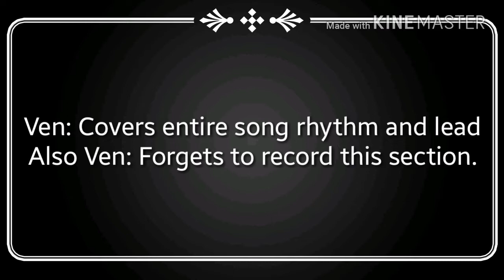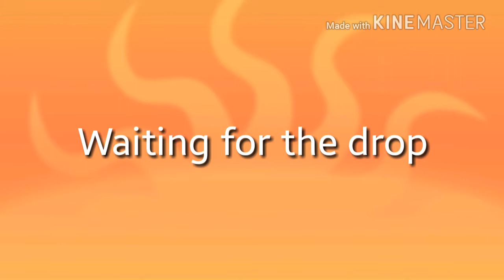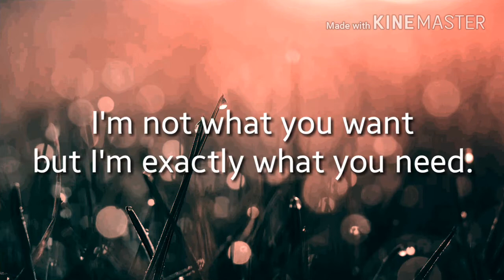NateWantsToBattle - Phantom (Guitar Cover)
A cover of Phantom in regards to Nathan Sharp’s new album release, Paid in Exposure. Learned by ear. I had planned to upload this about a week after the song released but never got around to doing so.

Equipment:
Squier Affinity Stratocaster Deluxe
Eb Standard
Marshall MG15CD
Ernie Ball Slinky Top Heavy Bottom
Samsung Galaxy Tab Pro
BandLab
KineMaster Directing App
IPhone 6S